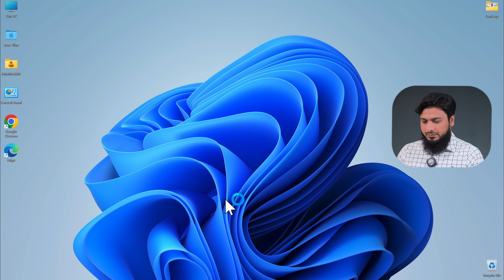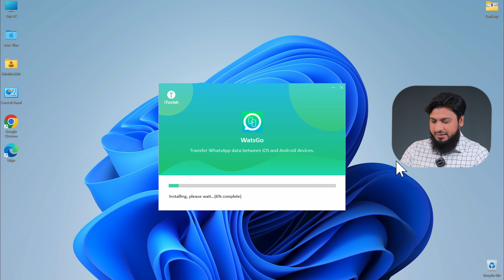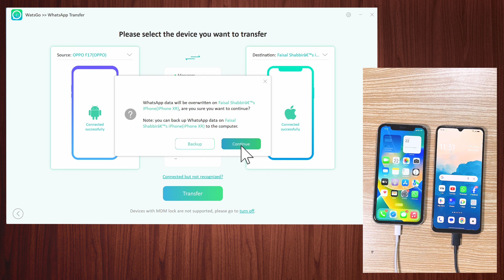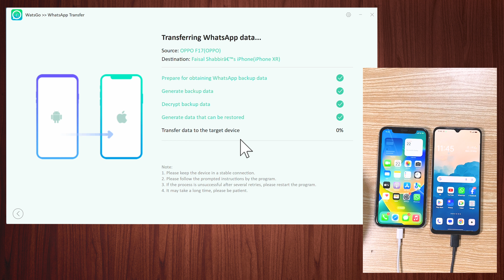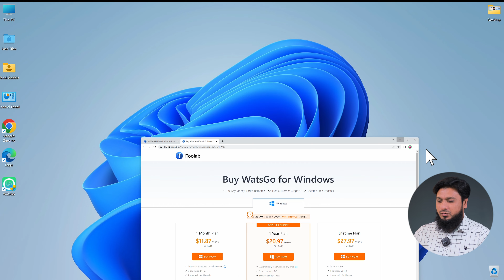How to Transfer WhatsApp Messages from Android to iPhone without Reset with iToolab WatsGo Transfer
Hey Guys!
with iToolab WatsGo you can easily Transfer WhatsApp between iPhone and Android, iPhone and iPhone, Android and Android, and Android and Android. Get a backup of WhatsApp from Google Drive and restore it.